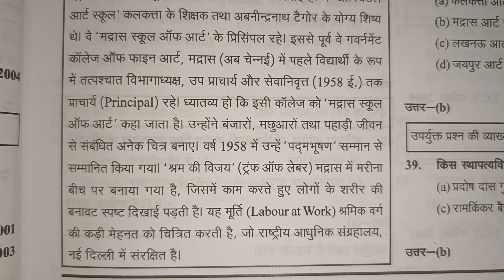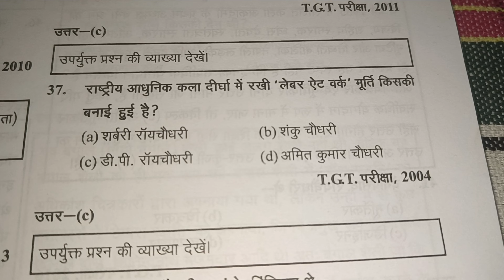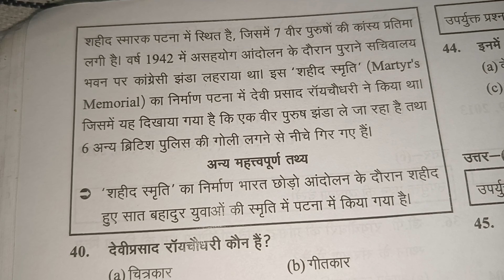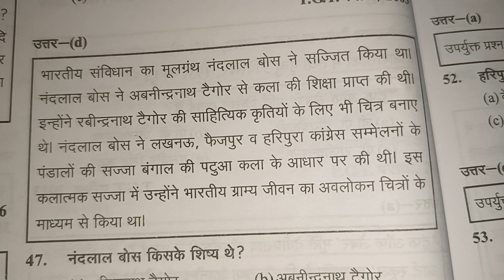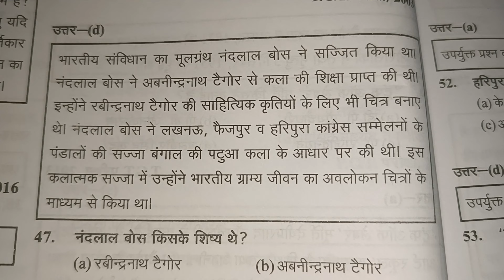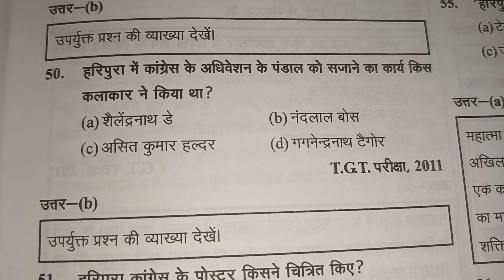8 august 2023 ll आजके अगले अति महत्वपूर्ण विस्तार के साथ प्रश्न ll today's important questions ll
8 August 2023

आजके अगले अति महत्वपूर्ण प्रश्न विस्तार के साथ

today's very important questions with details